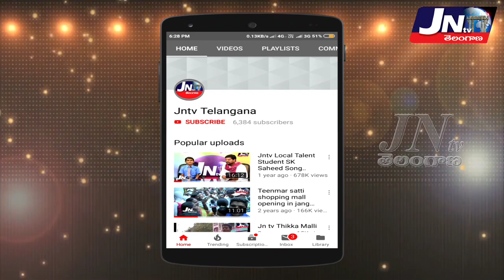బాజాప్త జనగామలో మళ్లీ MLA నేనే.. బచ్చనపేట డ్రైవింగ్ లైసెన్స్ పంపిణీలో MLA ముత్తిరెడ్డి గాటు వాఖ్యలు.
బచ్చన్నపేట మండల కేంద్రంలో ఉచిత డ్రైవింగ్ లైసెన్సులను అందజేసిన ఎమ్మెల్యే.. zp చైర్మెన్ పాగాల సంపత్ రెడ్డి చిల్లర వ్యాఖ్యలను ఖండించిన ఎమ్మెల్యే.. జనగామ సీటు నాదే అని ధీమా వ్యక్తం చేసిన ఎమ్మెల్యే ముత్తిరెడ్డి యాదగిరిరెడ్డి..